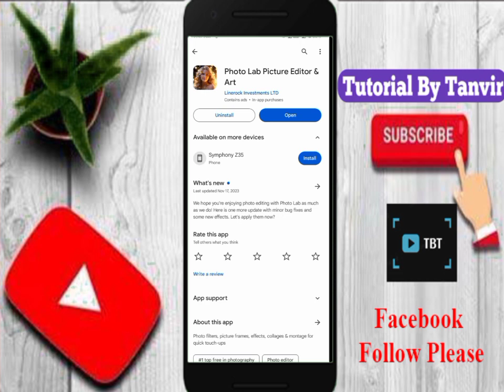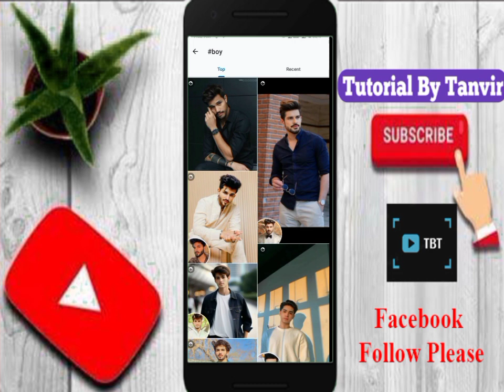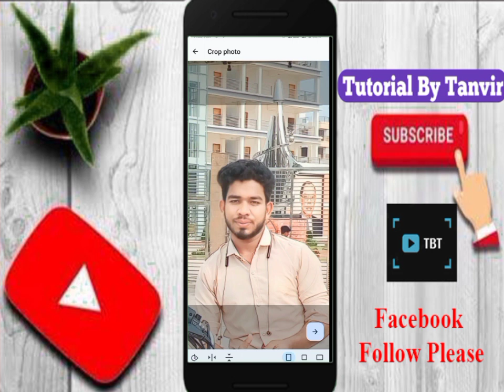নিজের সাধারণ ফটো দিয়ে স্মার্ট-অসাধারণ ফটো তৈরি করা শিখুন || Best Photo Editing Tutorial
ফেসবুকে আমার ভিডিও পাওয়ার জন্য আমার ফেসবুক পেজটি ফলো দিয়ে রাখবেন,, ফেসবুক পেজের লিংক:-

         ~Keep Loving

         ~Keep Shareing

         ~Please